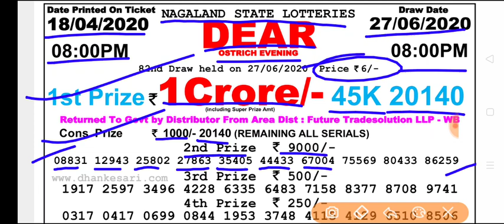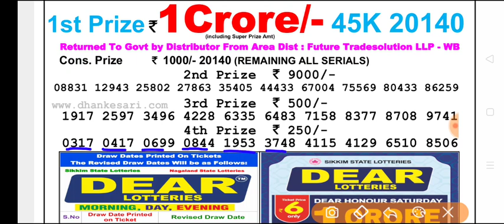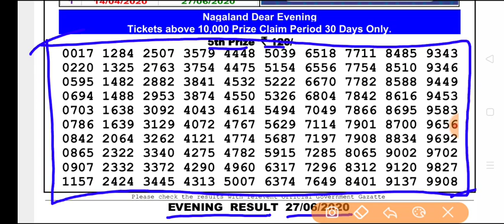Nagaland state lottery Dear Ostrich Evening 8:00 p.m 27.06.2020 Result Today Live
● আমাদের ইউটিউব চ্যানেলের লিংক নিচে দেওয়া হল:-